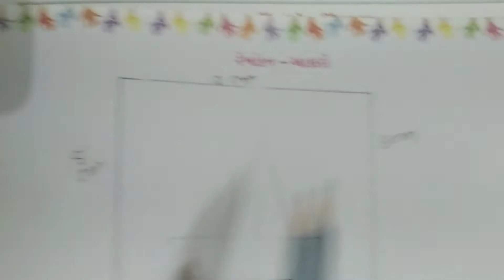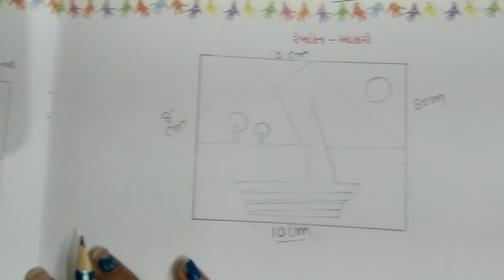V12 std 3e 3g